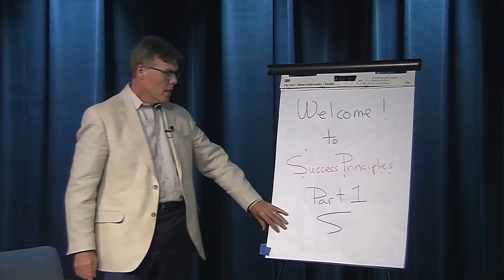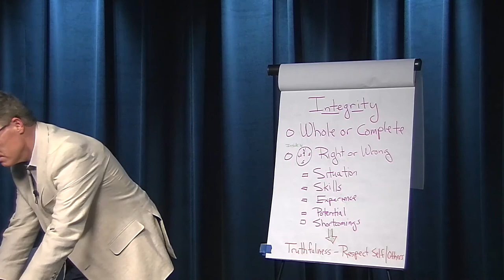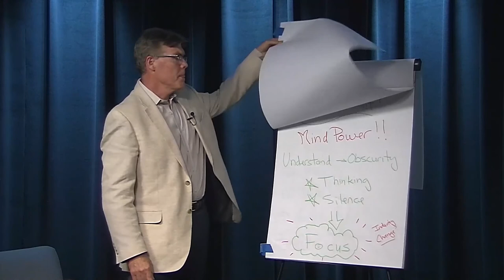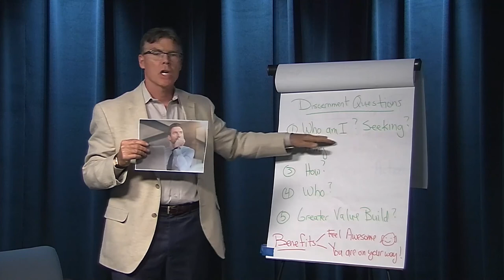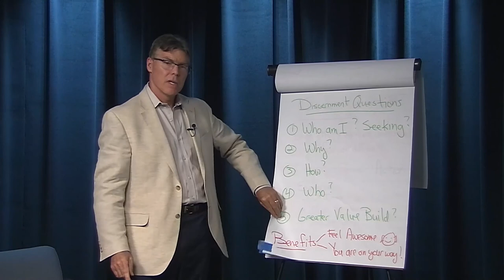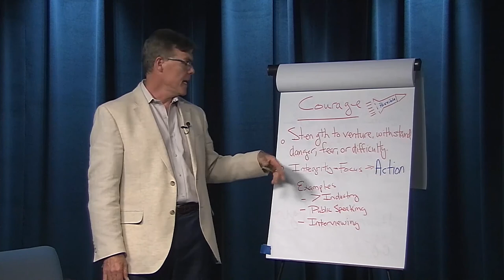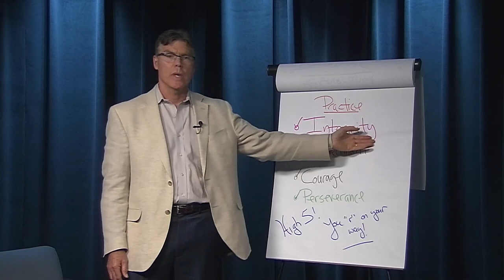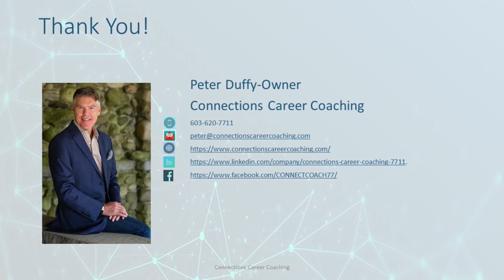Success Principles Part 1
Integrity, Discernment, Courage and Perseverance. The first 4 principles foundational to a successful job search. Please Share !!